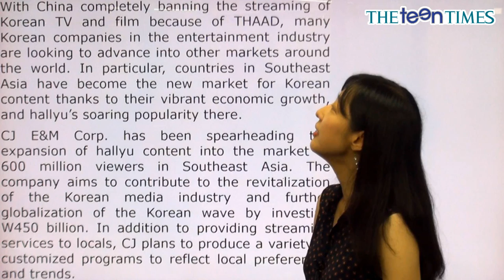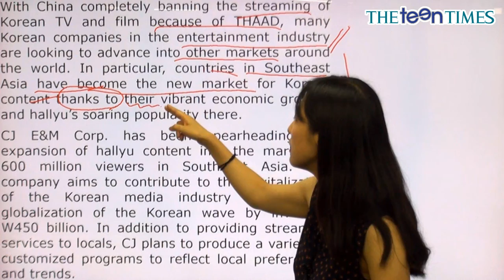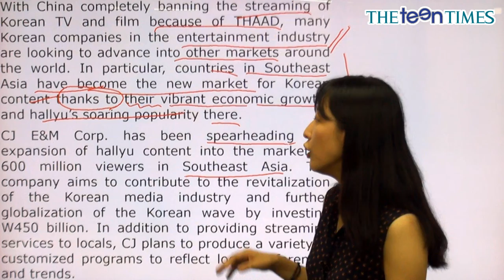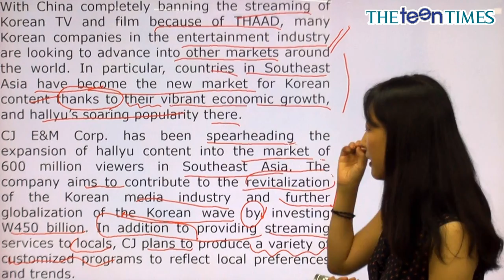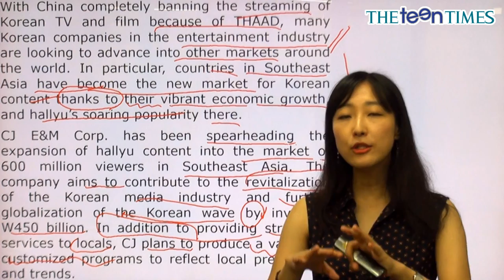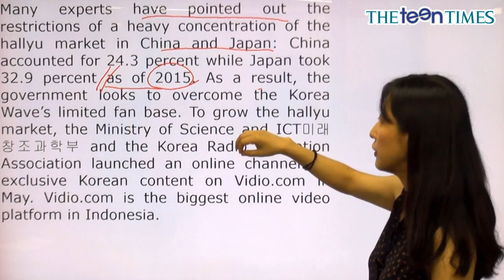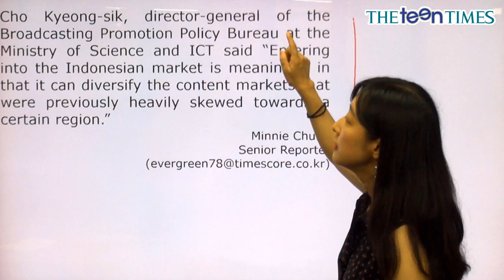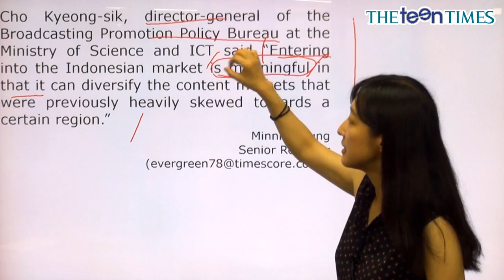Hallyu Expanding Into New... - 전나리 선생님과 함께 하는 National News I 동영상 강의 ( The Teen Times - No.843 )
새로운 시장 개척하는 한류